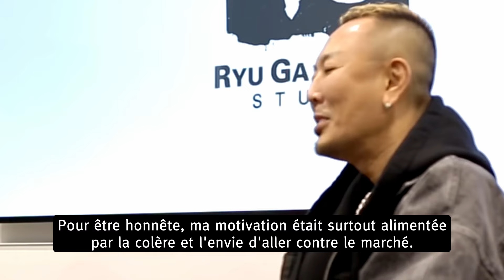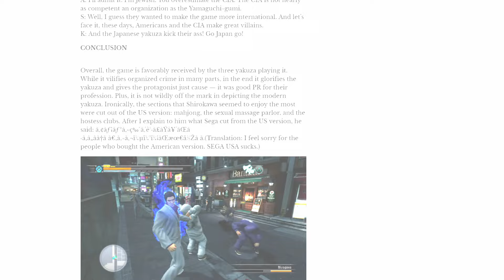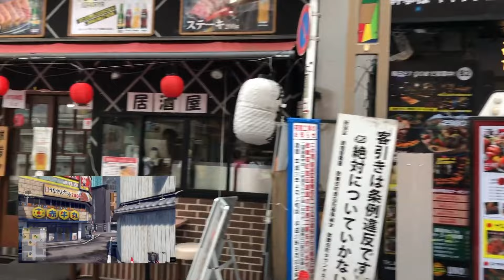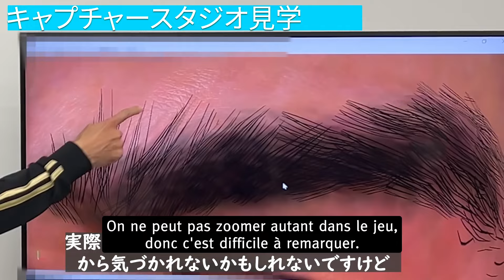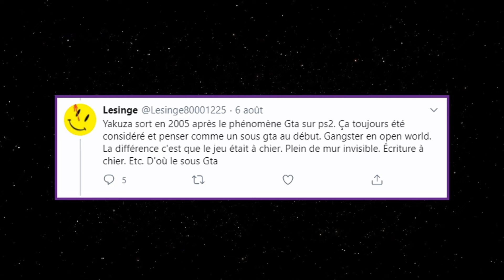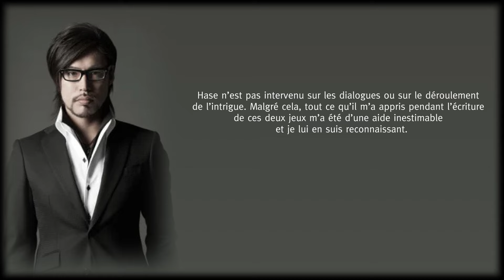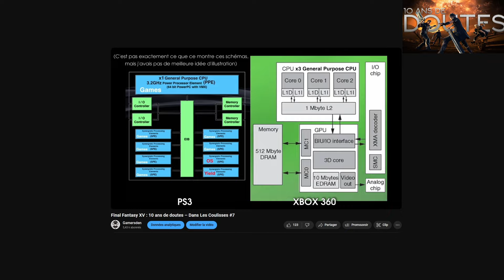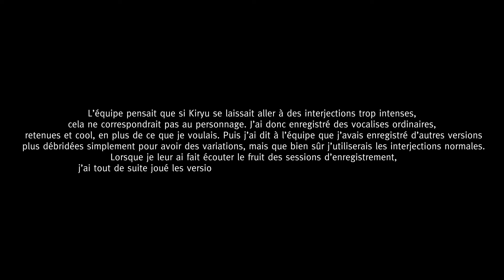Comment la saga Yakuza a été créée - partie 1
Héritiers de Shenmue, les Yakuza, devenus plus tard les Like a Dragon sont des jeux à part. Et sur un plan plus personnel, c'est aussi une série qui a changé ma façon de voir le jeu vidéo. Une série qui a été une bouffée d'air frais, et une aventure gravée dans ma mémoire à jamais. Cette vidéo est à la fois le résultat de trois mois de travail, et surtout un hommage aux équipes de Ryu Ga Gotoku Studio.

Elle n'aurait jamais pu voir le jour (ou en tout cas, pas en étant aussi complète) sans le livre de Victor Moisan disponible aux éditions Third Editions, que je ne peux que vous recommander autant que possible. Il se trouve bien sûr dans les sources, mais je le remet ici si ça vous dit d'en apprendre toujours plus (les analyses dans le livre sont excellentes !)

Au passage, le son est un peu moins bon que d'habitude, et j'en suis désolé. J'ai voulu essayer une nouvelle méthode de travail pour l'améliorer, qui l'a finalement rendu moins bon. Mais vous inquiétez pas, ça sera réglé sur la deuxième partie !

▬ ME SOUTENIR ▬

▬ POUR ME VOIR AILLEURS ▬

▬ SOURCES ▬

▬ CHAPITRES ▬

00:00 Intro
00:20 Prologue : Le maître et le disciple
08:46 Chapitre 1 : la naissance du Dragon
40:43 Chapitre 2 : l'envol du Dragon
52:00 Chapitre 3 : nouveaux défis